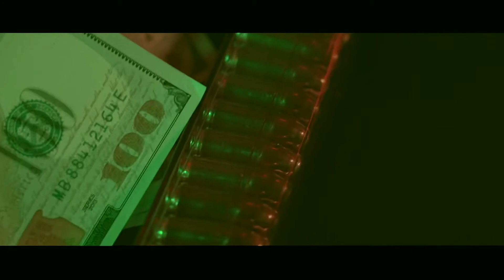“I Been On” (Poison The Don Ft. V Loko & Yikes)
Poison The Don Ft. V Loko & Yikes
Chin Check Entertainment
Directed By: David Allen￼ Mads The Hated￼